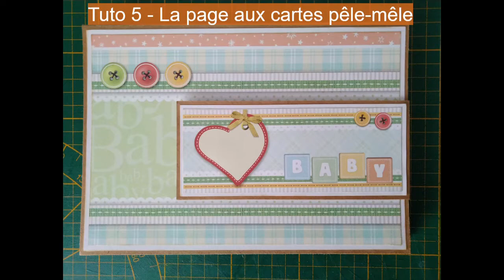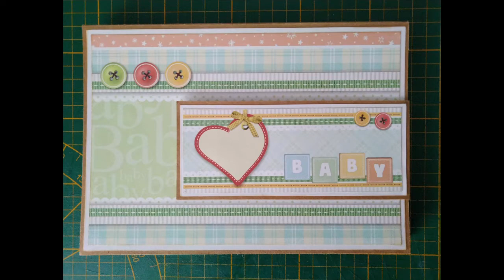Album première année de bébé scrapbook : Tuto 5 - Page aux cartes pêle-mêle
Album première année de bébé scrapbook "Bouille à bisous"

Bise

Céline